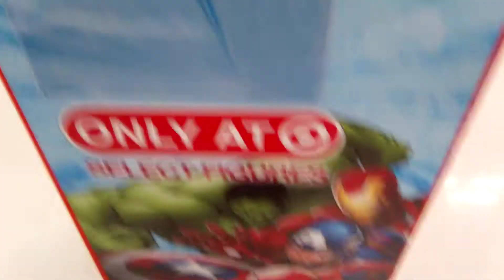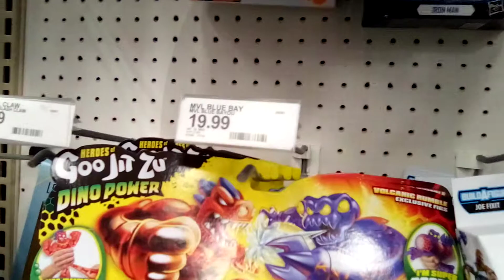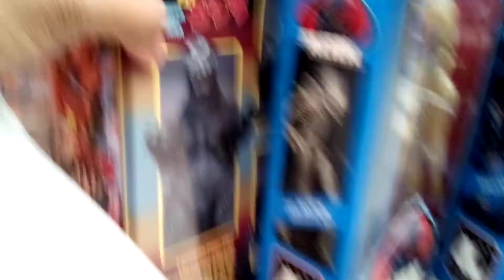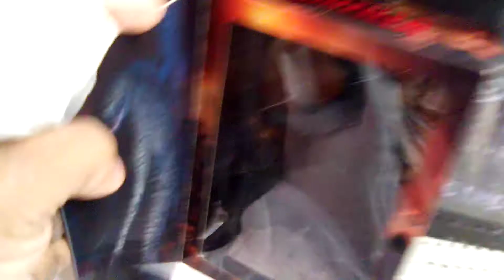another toy emergency score!!! #2!!! Wit the toyranter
target toy Hunt! screw! street dates and policy that target can't hold some items for you!